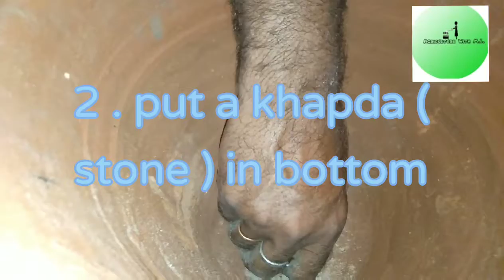घर में सही ढंग से पौधा कैसे लगाएं ? How to do Potting and Planting at home ? घर को सुंदर कैसे बनाएं।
लगाने की विधि -
1. सबसे पहले गमले में यह देखे कि कोई टूटा निशान , गमला सुरक्षित है , कहीं पर टूटा हुआ तो नहीं है । गमले की पूरी तरह से जांच कर लें ।
2 . फिर गमले में एक छिद्र करें ।
3 . फिर गमले में एक खपड़ा को रखे।
4. उसमें छोटे - छोटे पत्थर रखे।
5 . उसमें बालू को थोड़ी मात्रा में डालें।
6 . बालू को डालने के बाद , उसमें खाद तथा मिट्टी से मिला मिश्रण डालें। जिससे गमले की मिट्टी उपजाऊ हो जाती है ।
7. मिट्टी को थोड़ा नीचे तक भरें।  ज्यादा ना भरें । जिससे परेशानी ना हो ।
8 . मिट्टी भरने के बाद पौधे को उस मिट्टी में बो दें । जिससे गमला बन कर तैयार हो जाए ।
9 . गमले में थोड़ा थोड़ा पानी डालें  ।
10. उसके बाद गमला उपजाऊ हो जाएगा  ।
              गमला तैयार है । 😁😁😁😁🤟🤟🤟🤟✌️✌️✌️✌️✌️✌️✌️🤟🤟🤟🤟
इस विधि को potting कहते हैं।
उम्मीद करता हूं यह विधि आपको समझ आएगी ।

मुझे सफल बनाने के लिए आपकी आवश्यकता है । मैं आपको समय समय पर वीडियो देता रहूंगा । आपको विषय में निपुण बनाकर ही छोड़ूंगा ये मेरा वादा है ।
3. शाकीय किनारे की रंग योजना तैयार करना ( Colour scheme of H
9.  विभिन्न देशों के विभिन्न राष्ट्रीय पुष्प , किस देश का कौन सा राष्ट्रीय पुष्प है ? ( Different Countries and their National Flowers )
11.  Part - 01 Growing and Management of Annuals - ( एक वार्षिक पादप की बुवाई रख रखाव कैसे करे ?
12. Part - 02 Growing and Management of Annuals ( एक वार्षिक पादप की बुवाई रखरखाव का दूसरा भाग )
धन्यवाद
Please support me .